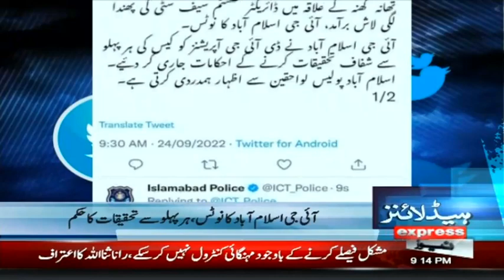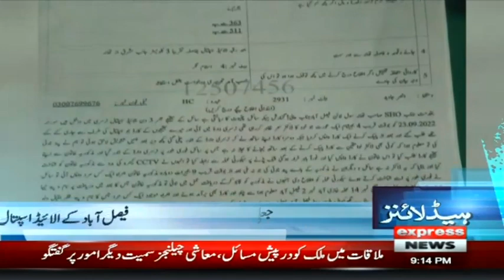Govt Announced Ishaq Dar's Return As Finance Minister | Headlines 9PM | 24 Sep 2022 | Express | ID1P